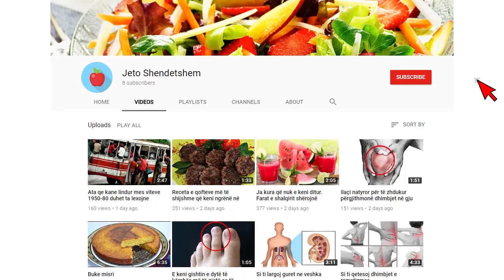Me katër derra para, del fotoja e papublikuar e Enver Hoxhës